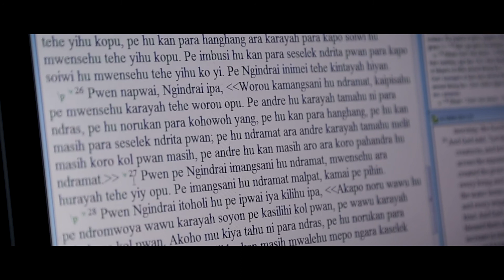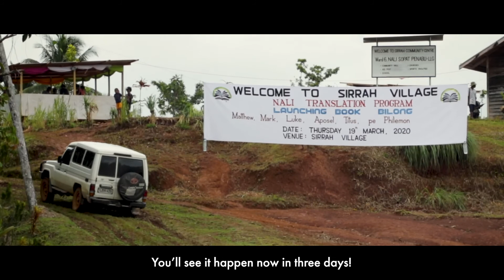Nali TRAILER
Spending 33 years on one of the most remote islands of Papua New Guinea, a missionary couple translates the Bible into a tribal language with less than 4000 speakers. In their last week before an elaborate dedication ceremony of the published portions of Scripture, they must push past the challenges of underdeveloped village life, publishing difficulties, and an emerging Coronavirus in order to help address the spiritual needs of the community and help preserve a dying language.

To give a special gift to partner in the work of the Nali Bible Translation Project in which they are involved, follow this link:
and enter the following in the field “Project Name and/or ID:”
993109 Nali Bible Translation
This account will be used for project expenses to continue preparing the second half of the NT!

International Christian Film & Music Festival
 NOMINEE - Most Inspirational Short Film

Christian Film Festival (Virginia)
 WINNER - Best Documentary - Judges
 WINNER - Best Documentary Fan Favorite
 WINNER - Best Director Fan Favorite
 WINNER - Best Producer Fan Favorite

Christian Family Film Festival
 OFFICIAL SELECTION

Christian Worldview Film Festival
 NOMINEE - Best Documentary Short
 WINNER - Missions Awareness Award

Texas Faith & Family Film Festival
 OFFICIAL SELECTION

Faith in Film: International Film Festival and Screenwriting Competition
 NOMINEE - Best Documentary

Canadian International Faith & Family Film Festival
 NOMINEE - Best New Media

Kingdomwood International Film Festival
 OFFICIAL SELECTION

Salty Earth Film Festival
 OFFICIAL SELECTION